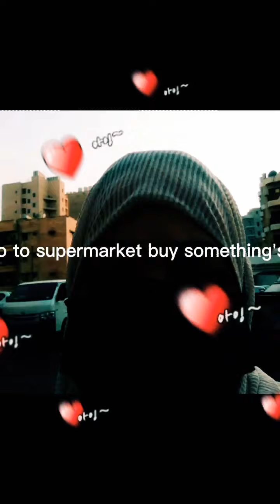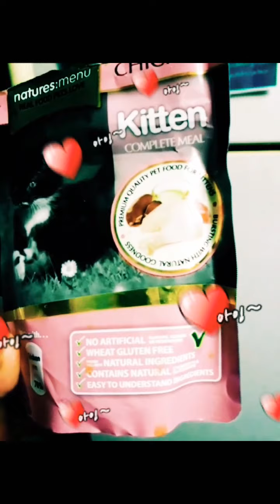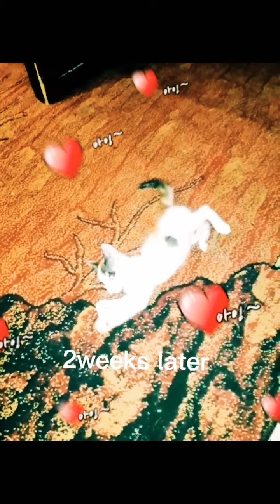My Adopted kitten 😍❤